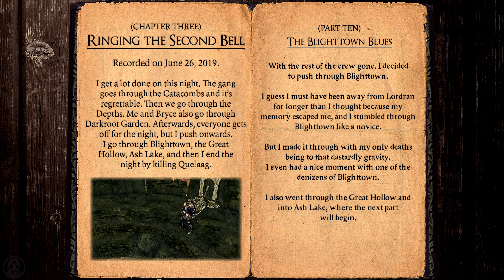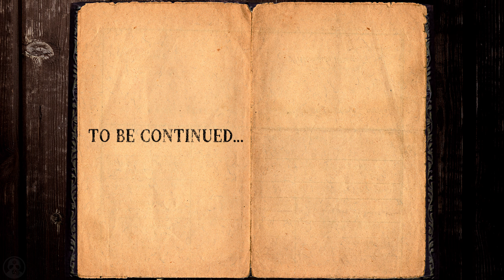Dark Souls Remastered (EP10) - The Blighttown Blues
Me and the boys have been feeling nostalgic recently, and we really want to revisit the Souls series. We're supposed to play through 1, 2 and 3 in order, but we'll see how it pans out. We've already finished DS1, I just have to edit all the footage.

In this episode, I trudge off into Blighttown, alone... I must've had a stroke and forgotten how to Blighttown because it goes by dreadfully slow, I cut out a lot of me just aimlessly wandering and retracing my steps in editing, but let it be known that it took me quite some time to get through upper Blighttown. After that, I succed Mildred dry, and went to the Great Hollow to suffer. The episode ends when I get to Ash Lake.

For our group we have:
Tyler (me) as Karin of Forossa
Bryce as Vegan Omega
Ethan as The Ravioli
Nick as Yusky Pig Lips
With a cast of such legendary heroes, I don't see how anything could go wrong.

In order to make the game a little more engaging to watch, I've given each area it's own track from a different game that I felt was fitting. A good soundtrack can set a game's atmosphere just as much if not better than a lack of one.

Asylum: Prison Theme (DC)
Undead Burg: Promenade of the Condemned (DC)
Lower Undead Burg: Prison’s Depths (DC)
Undead Parish: Prison’s Rooftop (DC)
The Depths: Toxic Sewers (DC)
Darkroot Basin: Hollow Marshes (DOS2)
Darkroot Garden: Cloisterwood (DOS2)
The Hydra: Dragon God (Demon's Souls)
Blighttown (Upper): The Temple (DC)
Blighttown (Lower): The Old Sewers (DC)
The Great Hollow: Mysterious Trails (DOS2)
Valley of Drakes: Palace of Oath Exterior (KF4)
Graveyard: Quirky Bones (DOS2)
The Catacombs: The Cemetery (DC)
New Londo: Impish Pocket Realm Slowed (DOS2)
Lower New Londo: Crazy Troubled Senses (DOS2)
Miniboss Fights: Elite Fight (DC)
Invasion: Formerly Known as Assassin (DC)
Blacksmiths: Weapon Merchant (DC)
Merchants: The Merchant (DC)
Romance: Careless Whispers

INTRO: Divinity Original Sin 2 - Lady Vengeance Final Departure
OUTRO: Divinity Original Sin 2 - Sing For Me (Black Bull Version)

DC = Dead Cells
DOS2 = Divinity Original Sin 2
KF4 = King's Field IV